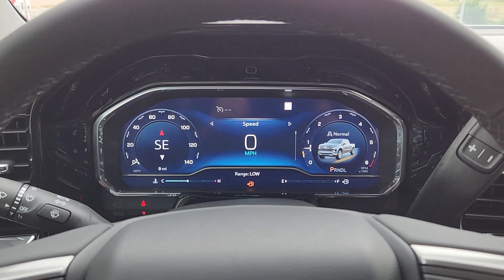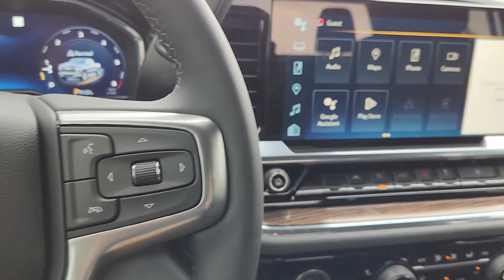2023 Chevrolet Silverado_1500 Ennis, Palmer, Garrett, Ensign, Rice C230311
EXT_COLOR] New 2023 Chevrolet Silverado_1500 LT available in 401 South I-45, Ennis, Texas at Pegasus Chevrolet. Servicing the Ennis, Palmer, Garrett, Ensign, Rice, TX area.

Pegasus Chevrolet
401 S I-45

8-Speed Automatic Black Cloth.brbr2023 Chevrolet Silverado 1500 Summit White LT Texas Edition 2.7L Turbo 8-Speed Automatic RWD 19/22 City/Highway MPGbrbrRecent Arrival!brbrbrAt Pegasus Chevrolet our entire team works together to provide you with the ultimate Chevrolet shopping experience. We are here to exceed your expectations deliver the best service possible and make car shopping fun again. Price includes: $1000 - Chevrolet Select Market Bonus Cash. Exp. 10/31/2023 $1750 - Chevrolet Consumer Cash Program. Exp. 10/31/2023 $750 - GM Bonus Cash. Exp. 10/31/2023